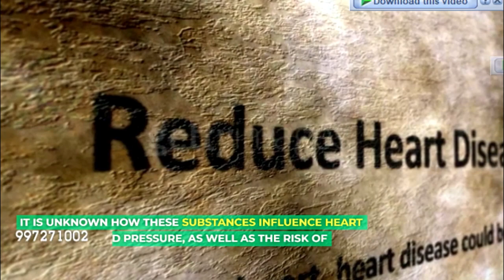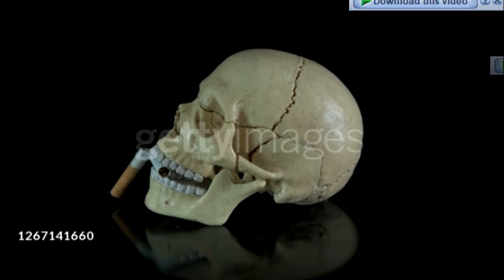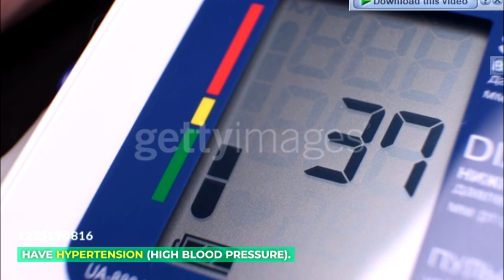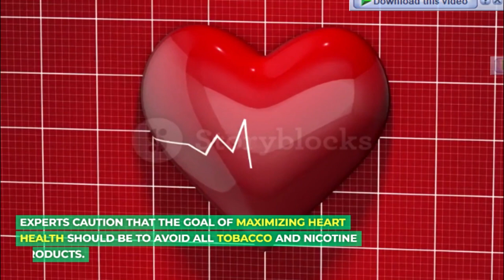Can Vaping Lead to High Blood Pressure?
In this informative video, we delve into the topic of vaping and its potential impact on blood pressure. Join us as we explore the latest research and scientific studies to uncover whether vaping can indeed cause high blood pressure. We'll discuss the potential mechanisms behind this association and provide evidence-based insights to help you make informed decisions about your health.

1) This video has no harmful impact on the original works (in fact, it would be beneficial to them).
2) This film is also intended to be educational.
3) It lacks transforming power.

4) I only used clips from videos to make my point where necessary.

Welcome to Healthy Life, your ultimate destination for all things related to living a healthy and fulfilling life. We are here to empower and inspire you to make positive changes in your lifestyle, so you can achieve optimal physical, mental, and emotional well-being.

On this channel, we provide you with expert advice, practical tips, and insightful information on various aspects of health and wellness. Whether you're looking to improve your diet, incorporate exercise into your routine, manage stress, or enhance your overall lifestyle, we've got you covered.

Join us as we explore a wide range of topics, including nutrition, fitness, mental health, self-care, mindfulness, and much more. Our team of experienced professionals and passionate enthusiasts will guide you through evidence-based strategies and share personal stories to motivate and support you on your journey towards a healthier life.

Expect to find engaging and informative videos, including workout routines, healthy recipes, meditation techniques, interviews with experts, and success stories from individuals who have transformed their lives. We believe that everyone deserves to lead a healthy and vibrant life, and we are committed to providing you with the tools and knowledge to make it happen.

Get ready to embark on a transformative journey with Healthy Life - where your well-being is our top priority. Let's embrace a healthier lifestyle together!